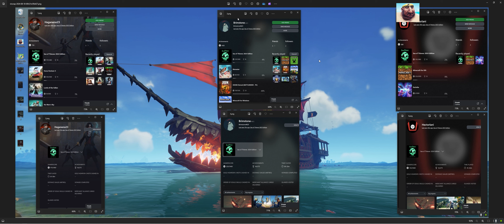Making Cheaters Rage Quiet